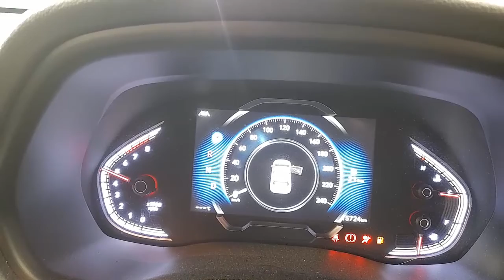WRECKING 2021 HYUNDAI I30 2.0L PETROL AUTO C31708